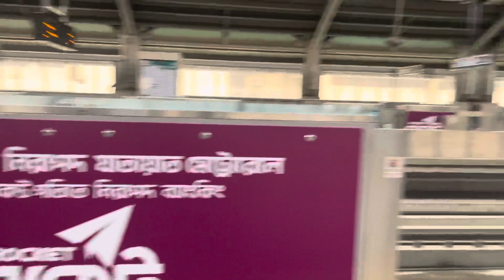Metro rail first time visit wassi and rafi at (Dhaka ) Bangladesh